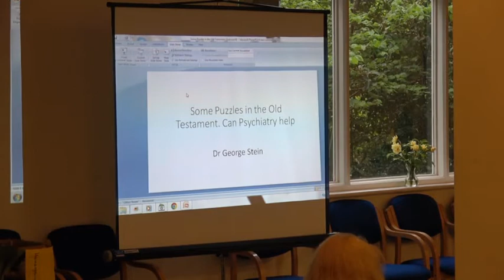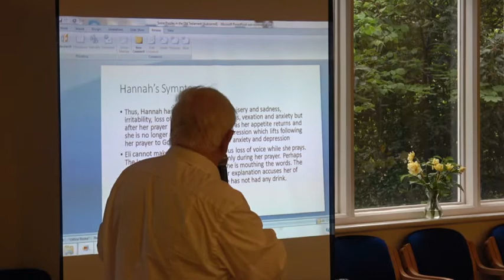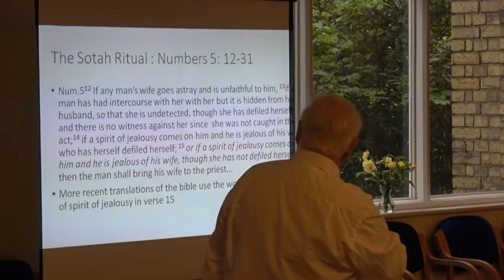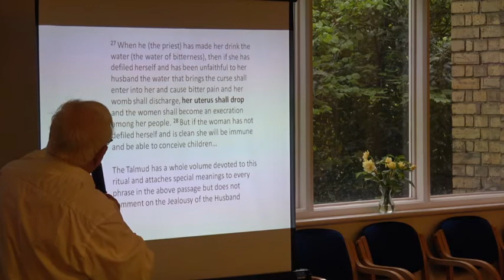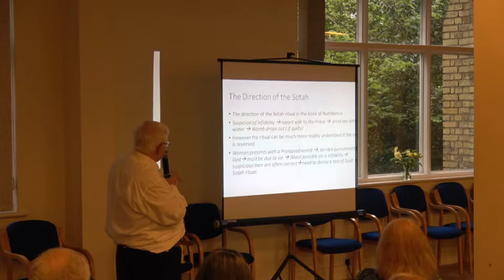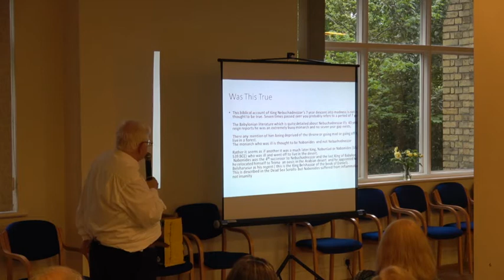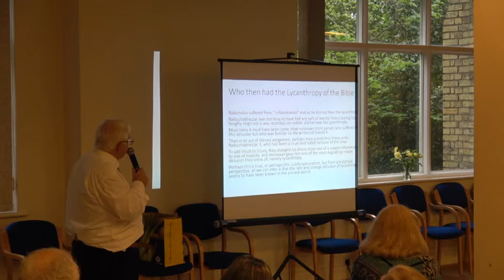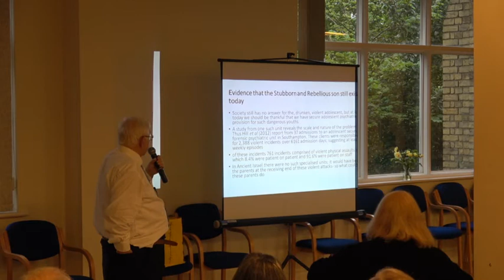Psychiatric Analysis of Biblical Figures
Dr George Stein examines Hannah, Nebuchadnezzar and the wayward and defiant son of Deuteronomy.